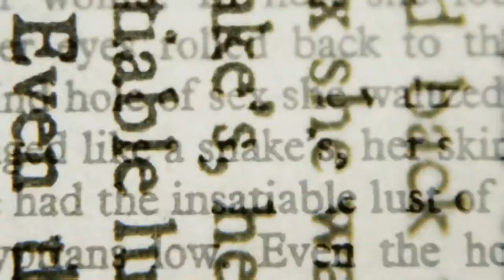THE SAGACITY OF GBV | OFFICIAL Trailer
This is the official trailer for The Sagacity Of GBV Short Documentary recently released. Stay up to date with behind the scenes coming very soon.